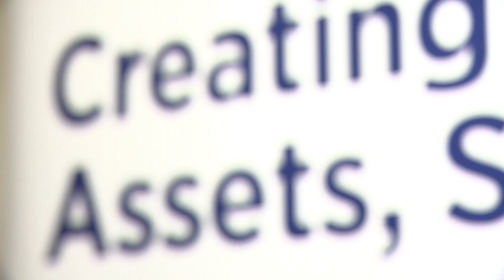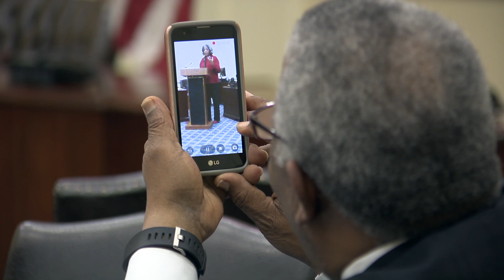Financial Education and Capability Awards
The winners of the 5th annual Financial Education and Capability Awards have been announced. They include teachers from Harford, Wicomico, and Montgomery counties. Each wins a $1000 prize.